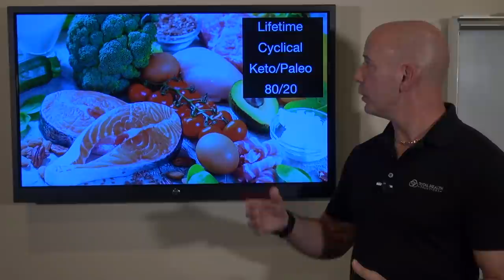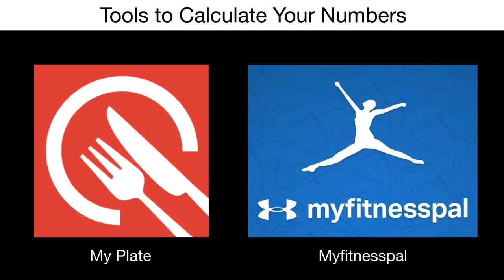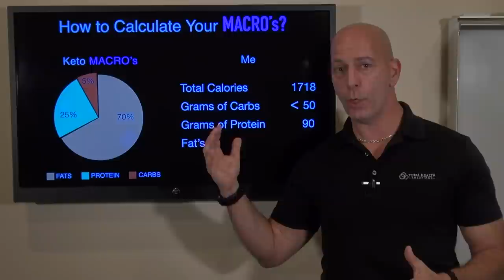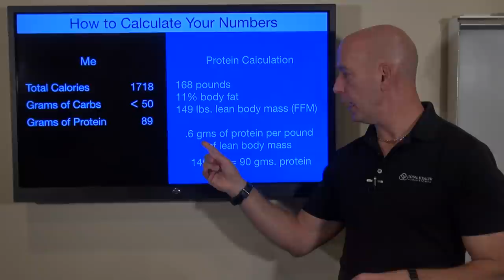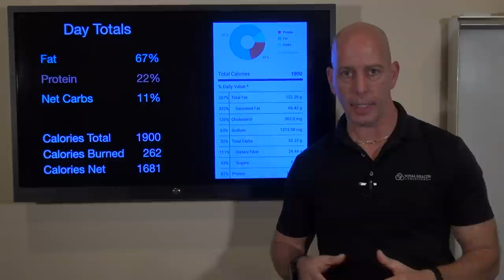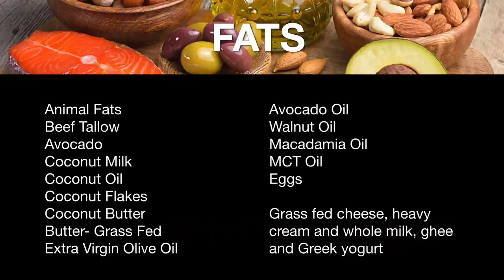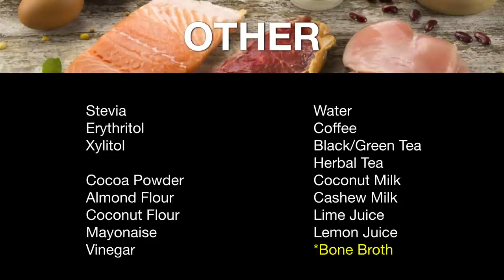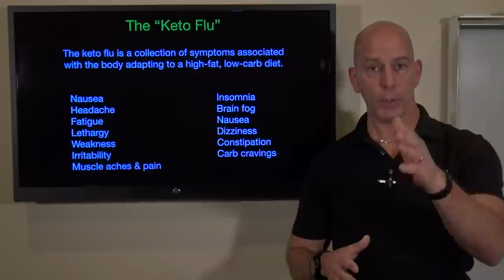KISS - KETO IS SUPER SIMPLE!!! Guide for Beginners!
The Keto diet is arguably the hottest diet in the world!  However, for all too many, it is perceived as hard to start and difficult to follow.  My goal in this video is to show the beginner as well as the advanced that KETO IS SUPER SIMPLE or...KISS!

In this video I will show you:
1.  The "Why" are you doing Keto
2.  How to start the Keto diet
3.  How to measure if you are in keto
4.  The tools and apps to help make it easier to succeed.
5.  What are the foods to eat
6.  What is the "Keto Flu?"

Let this video be your guide

Blessings,
Dr. Nick